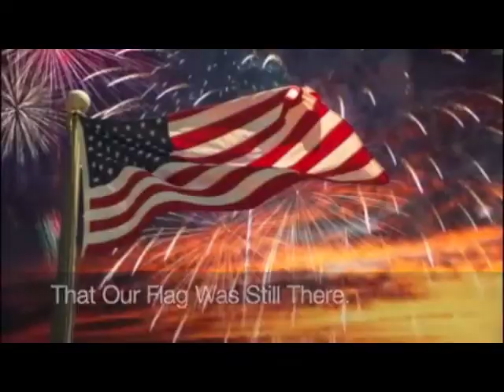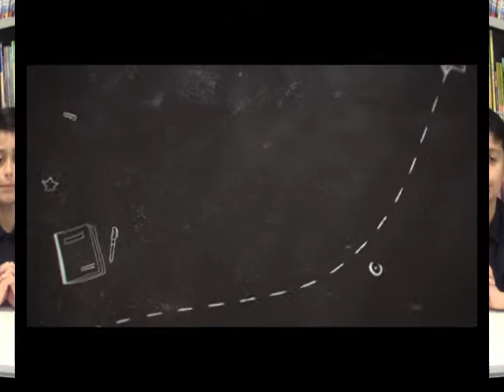Morning Announcements 3-16-2022